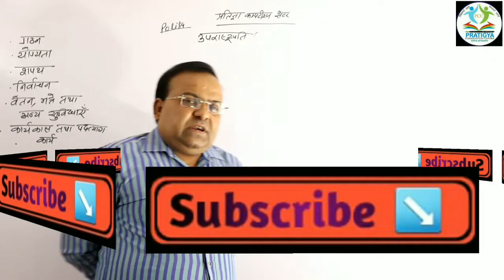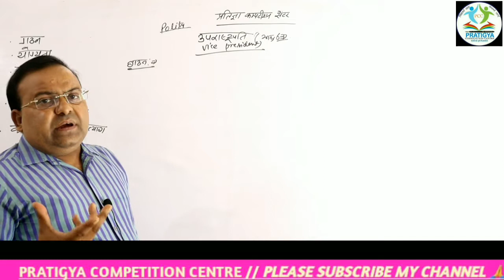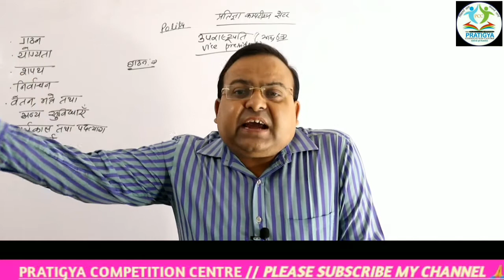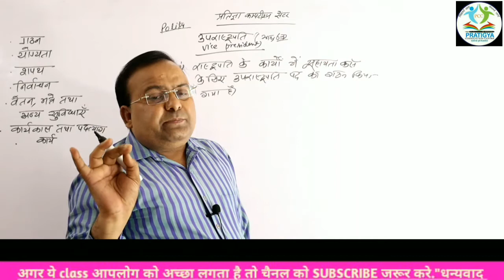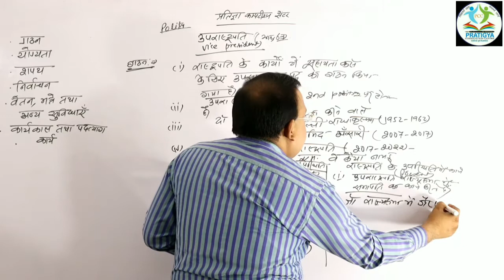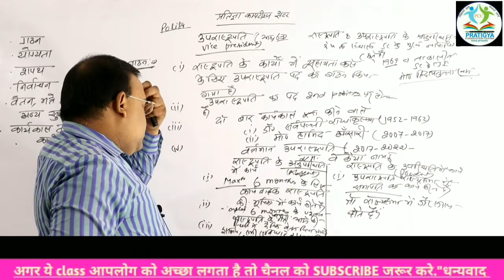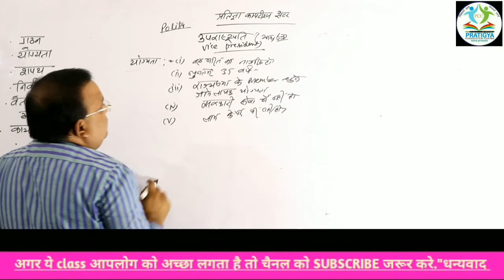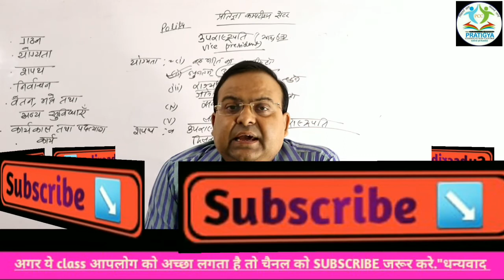POLITY(राजनीति) ।।उपराष्ट्रपति।।गठन ।योग्यता।शपथ ।तथ्य#up-jpsc#ssccglchslmts#rrbntpc#video-31 PCCdtg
The most expensive thing in the world is
                         """TRUST"""",

Channel link-